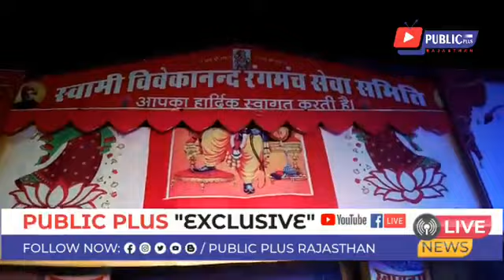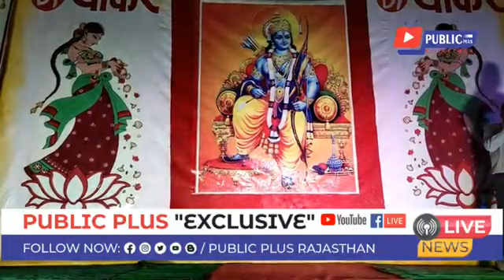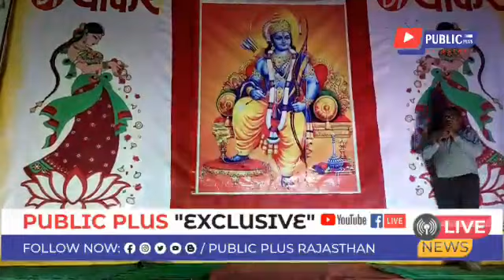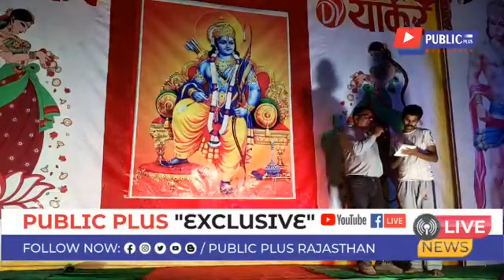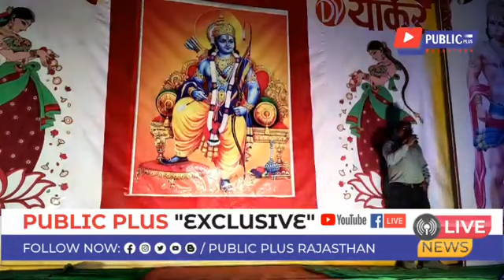सीता हरण 2021, स्वामी विवेकानंद रामलीला हनुमानगढ़ जक्शन।